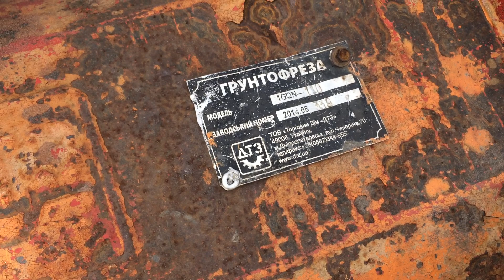Фреза на Чешском мини тракторе TZ 1.9D в работе.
Что включаем при работе с фрефой.